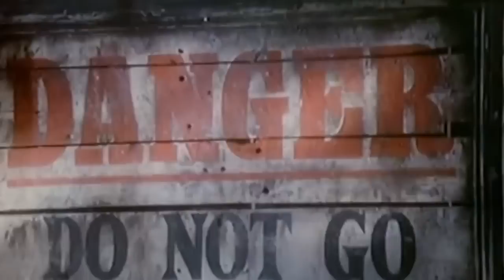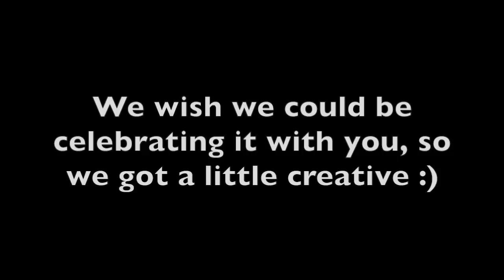CELEBRATING 74 YEARS OF MACCA!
HAPPY 74TH, MACCA!!! :)